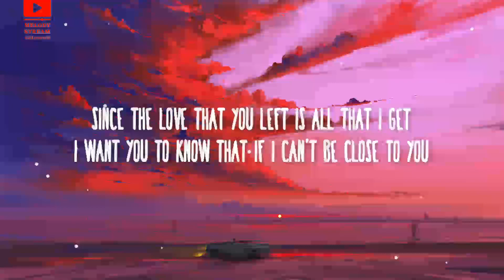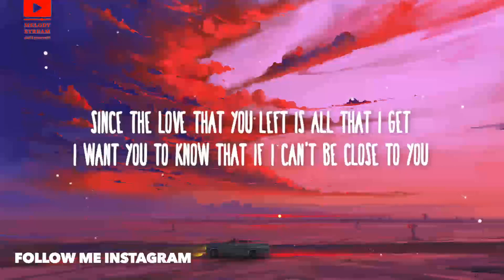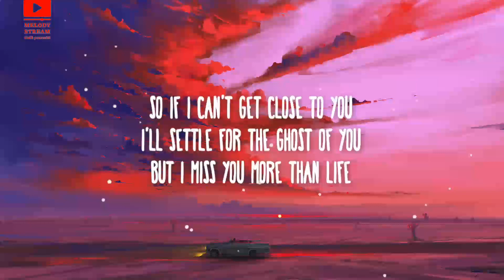Justin Bieber - Ghost (Lyrics)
[Bridge]
Woah-oh-oh-oh
Na-na-na